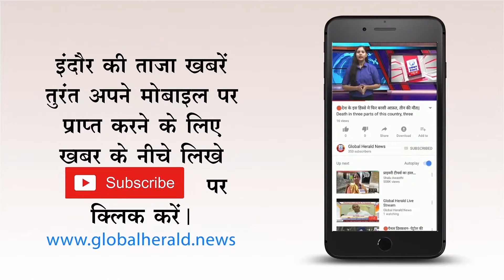🔴शिमला के पास यात्री बस खाई में, 10 की मौत की खबर || Shimla passenger bus ditch, 10 dead news